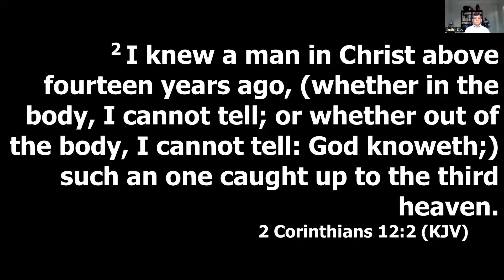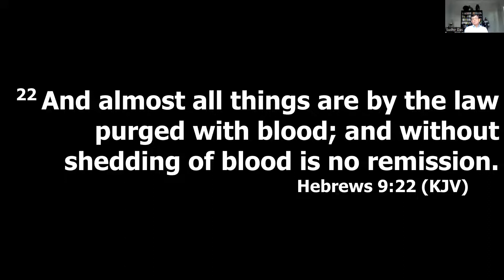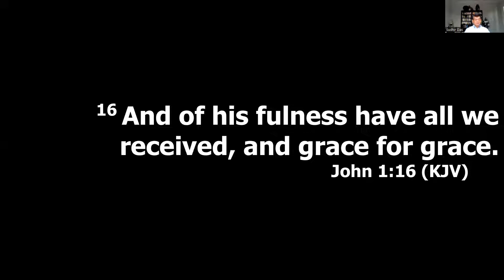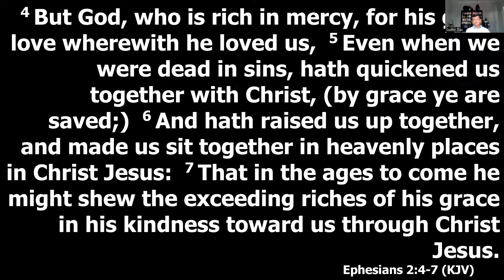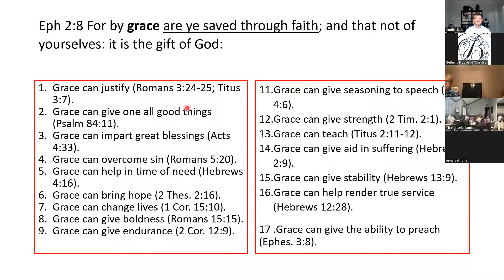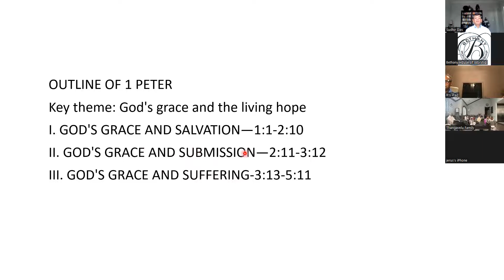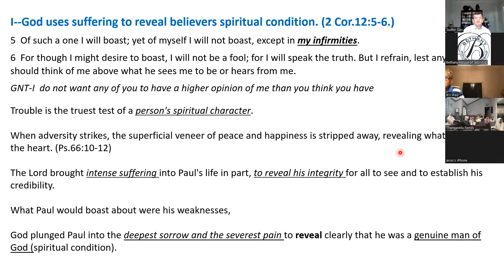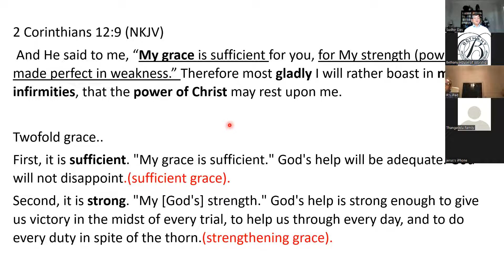52 - 2 Corinthians 12: 1-10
Uncle Sudhir - Tuesday Bible Study (7/12/22)